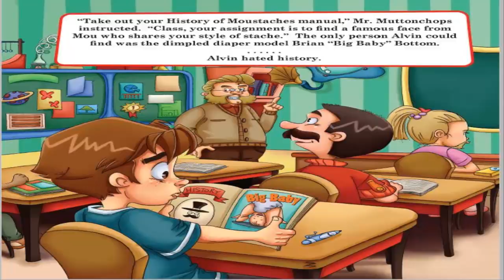Picture Book: The Moustache Fairy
Alvin's missing moustache is causing him all sorts of grief. You see, everyone in the town of Mou has a marvelous moustache, except Alvin!

After many failed attempts at attaining fabulous facial hair, he starts to wonder if a fresh-faced start in the town of Silky Smooth would be best, that is until his loving sister, the members of Mou and friendly fairy concoct the perfect plan to help shave the day.

Sharing and acceptance are common themes in this beautifully illustrated picture book (The Rainbow Fish was a big inspiration for this story). Your face will feel warm and fuzzy from smiling so hard and you might even want your very own mustache after reading this fairy tale.

You will never look at moustaches the same way again.